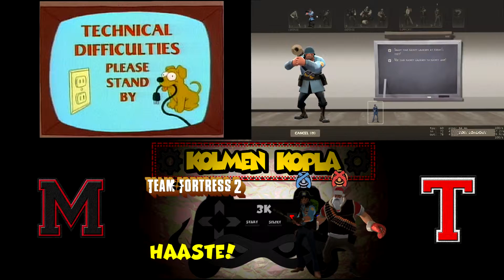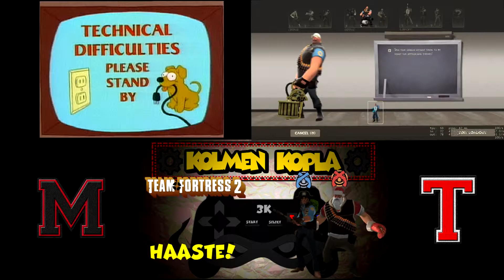Team Fortress 2 - Kolmen Kopla HAASTE - Tappotaunttien kaksintaistelu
Haastaja: Miguel
Haastettava: Tsikken
Haaste: 1 v 1, kumpi saa ensin 10 tappoa pelkillä tappotaunteilla(taunt kill).

Pahoittelen videon viivästymistä, oli teknisiä ongelmia Vegasin kanssa.

Koplaasi kuuluu:
Tsikken
Miguel